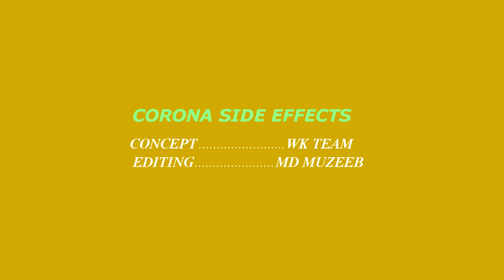CORONA SIDE EFFECTS || WARANGAL KINGS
Here Is The Funny Hydrabadi Comedy Video about CORONA SIDE EFFECTS
Here We Do Videos Which Make You Laugh These Are Very
Hilarious
You Cant Control Your Laugh
THANK YOU SO MUCH GUYSS!!